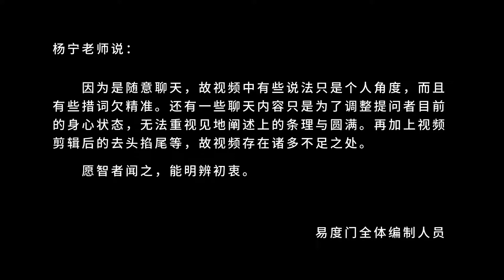禁锢你的是你的认知 易度门 聊天室汇辑2018年4月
禁锢你的是你的认知
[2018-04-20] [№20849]